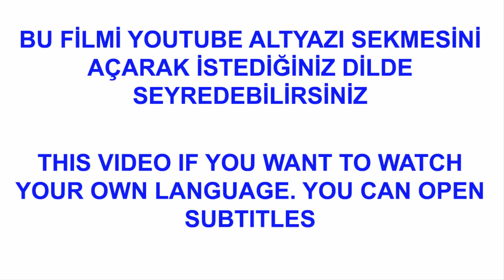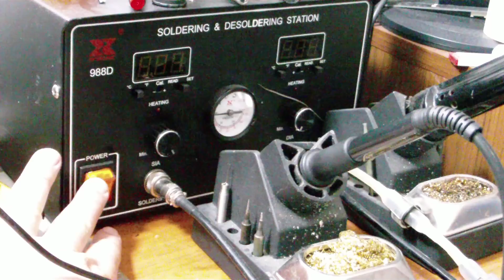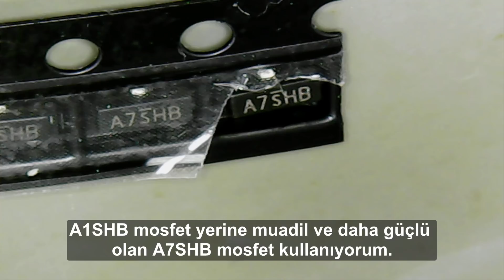KARAOKE MİKROFON TAMİRİ VE İNCELEMESİ. KARAOKE MICROPHONE REPAIR AND REVIEW.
Karaoke mikrofon tamir i ve inceleme si. Karaoke microphone repair and review. Merhaba arkadaşlar bugün sizlere yüksek voltaj verilerek arızalanan karaoke mikrofonun tamirinin nasıl yapıldığını ve karaoke mikrofon devresi üzerinde bulunan malzemelerin görevlerini, arızalanmaları durumunda hangi arızaların meydana gelebileceğini göstereceğim. Karaoke mikrofon devresi üzerinde arızalı bulunan A1SHB smd kodlu SI2301DS p-channel mosfetin usb mikroskop kullanarak nasıl değiştirileceğini ve smd malzemelerin nasıl sökülüp tekrar lehim yapılacağını bu videoda gösterdim.İyi seyirler.

KARAOKE MICROPHONE REPAIR AND REVIEW.
Karaoke microphone repair and review.  Hi friends. In this video I showed you how to repair the malfunctioning karaoke microphone. In this video you can find out which malfunctions may occur in case of malfunctions of the materials on the karaoke microphone circuit. I replaced the faulty A1SHB smd code SI2301DS p-channel mosfet on the karaoke microphone circuit using a usb microscope. In this video I have shown how to disassemble smd materials and re-solder.